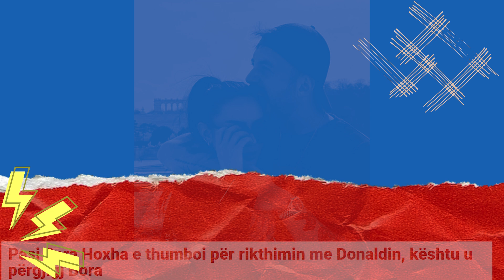ribashkimi i Bores dhe Donaldit solli ne vemndje ke publiku 2 gjera... Ja cfare thote Sara Hoxha?!